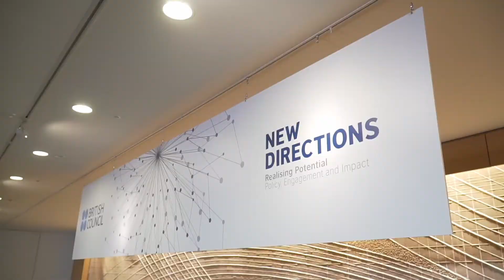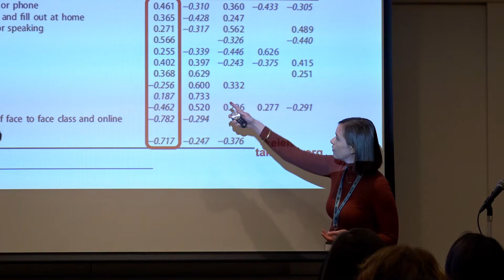New Directions 2019 Highlights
Comments and clips from the 2019 edition of the British Council's New Directions in Language Assessment Conference held in Yokohama, Japan.